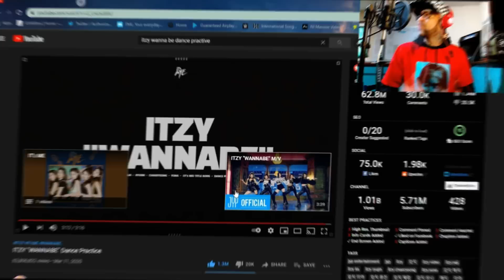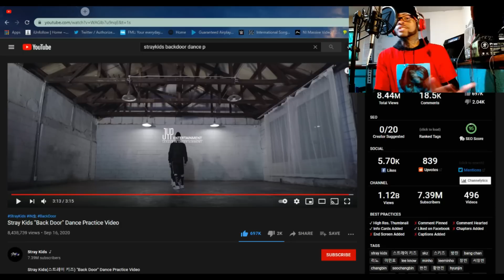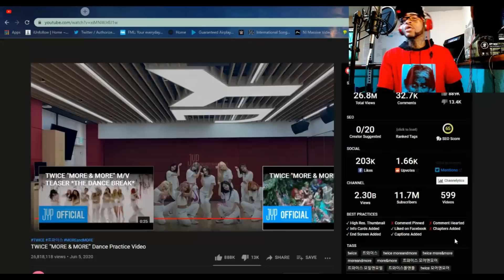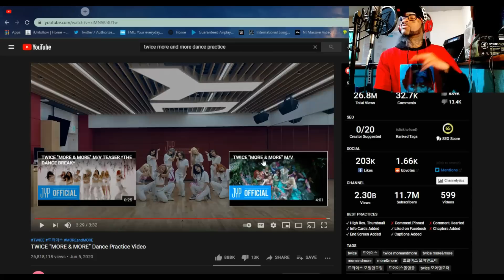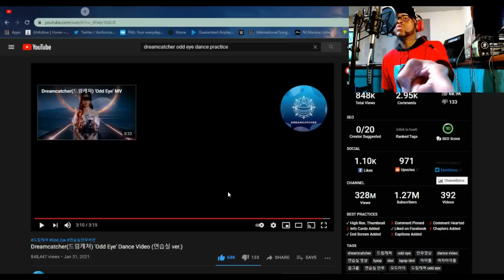ITZY X STRAY KIDS X TWICE X DREAMCATCHER KPOP CHOREOGRAPHY DANCE PRACTICE REACTION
You're now watching ITZY X STRAY KIDS X TWICE X DREAMCATCHER KPOP CHOREOGRAPHY DANCE PRACTICE REACTION

Did you enjoy the video's?

And remember.